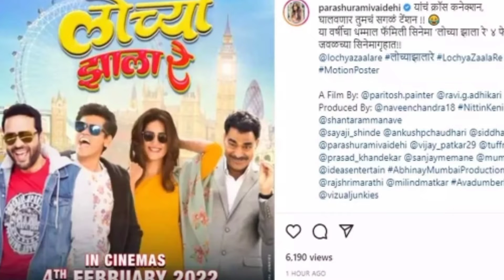Lochya zala rey | 1st day box office collection | Worldwide collection | Ankush, Vaidehi